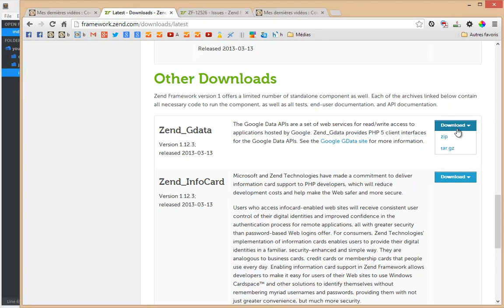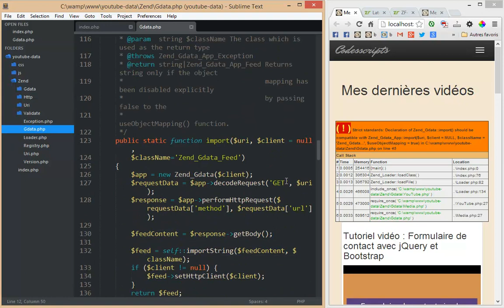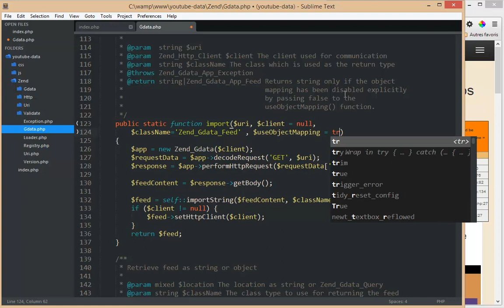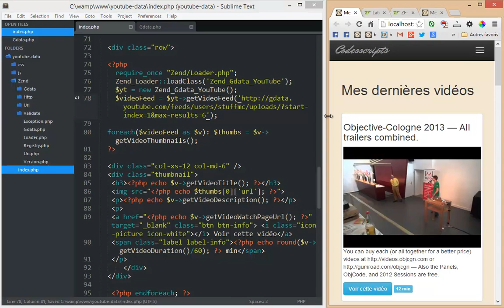Tutoriel vidéo : Afficher une liste de vidéos YouTube API - Zend